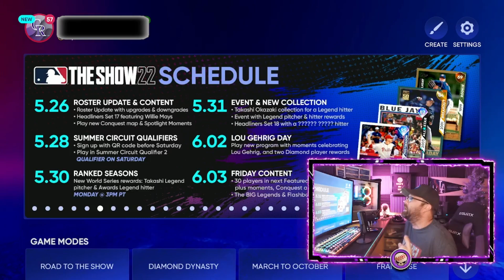THURSDAY CONTENT UPDATE IN MLB THE SHOW 22 DIAMOND DYNASTY! HUGE WEEK OF CONTENT AHEAD!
Welcome to my MLB The Show YouTube Channel. Here You'll find Content, Gameplay, and Tips on Hitting, Pitching, Baserunning, Fielding, Stop Check Swinging, No Money Spent, Diamond Dynasty, Road To The Show, RTTS , Ballplayer, Glitches, Player Debuts, Battle Royale, Reviews, XP, Making Stubs, How To's, Pack Opening, Ranked Seasons, Pulse Pitching, Events, Programs, Player Programs, Roster Updates, Situational Hitting, and more.

*NEW* THURSDAY CONTENT UPDATE IN MLB THE SHOW 22 DIAMOND DYNASTY! HUGE WEEK OF CONTENT AHEAD!